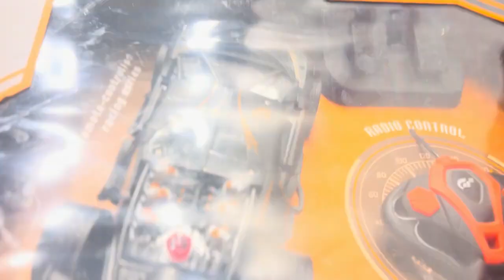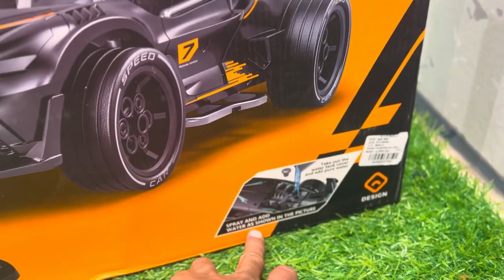remote Control Real RC Car With Real pedals and Brake &amp; Padels Unboxing - Vikram Rajput Vlogs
Real Simulation RC Car With Real Steering &amp; Padels Unboxing - Vikram Rajput Vlogs

Dosto aaj ki video mai maine unbox aur test kiya hai Real simulation RC Car iske sath Real padels milte hai isko chalane par aisa lagta hai ki ek real car chala rahe ho bohat maja ata hai is remote control car ko chalane mai